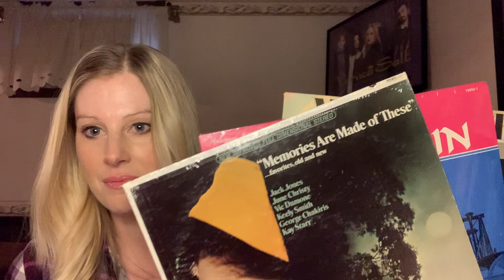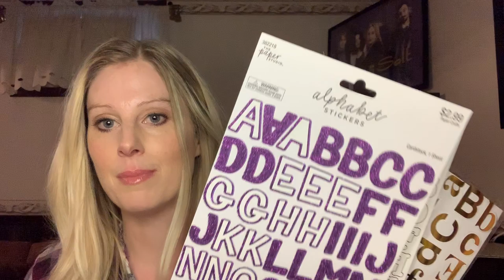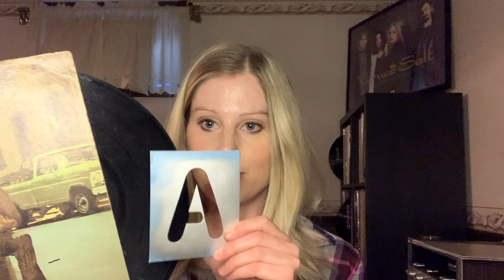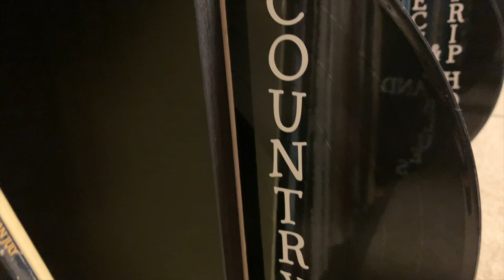DIY Vinyl Record Dividers | Record Collection | Music Room Organization 🔠 🎼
DIY Vinyl Record Dividers for your record collection!  In this video I will show you how to make your own easy and affordable genre and alphabetical vinyl record dividers for your vinyl collection and music room!  I go over the supplies you need and I demonstrate how you can make do-it- yourself dividers with these different methods:

If you organize your vinyl records by genre, I demonstrate how you can make genre-specific record dividers with sticker letters.

If you organize your record collection alphabetically, I demonstrate how you can make alphabetical record dividers with spray paint and stencils OR a larger sticker letter.  You can get some of these supplies at the Dollar Tree!  Save money!

It's time to get your music room organized with this cheap DIY room decor for the vinyl collector and display your vinyl record collection with pride!

Supplies and IKEA Shelves:

∛ IKEA KALLAX cube storage shelves

🔠 Paper Studio Alphabet Stickers

🌳 Elmer’s Washable Clear Glue

🦍 Gorilla Wood Glue

🔠 Self Stick Poster Letters

🥽 Safety Goggles

🎨 Krylon Short Cuts Spray Paint

🔠 Alphabet Stencil Letters 5”

🖼 Album Covers for Crafts

⚫️ Record Album lot for Crafts

Videos to come:

- My stereo setup/room tour.
- Shoegaze part 2 where I recommend shoegaze albums I've acquired in the past year!
- Short album reviews (Current Listening series).
- More Record Store tour videos.